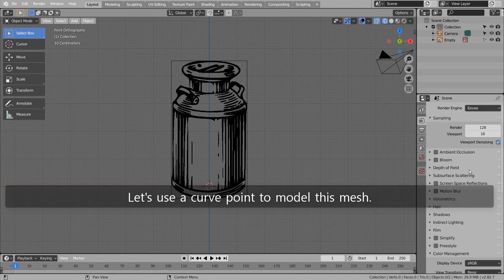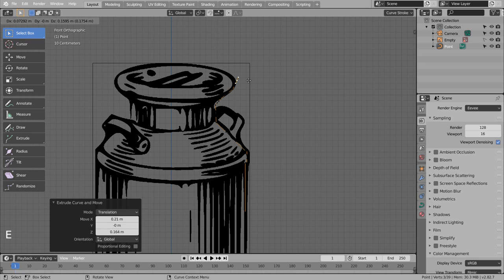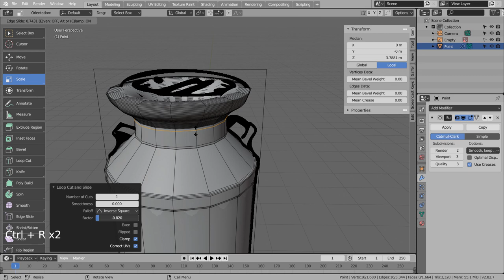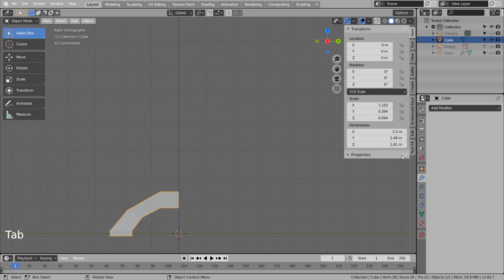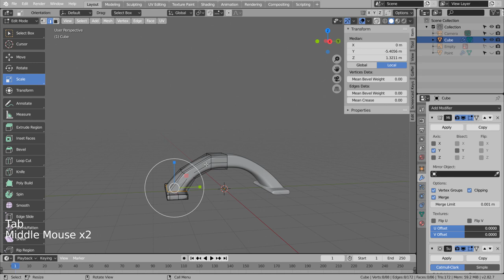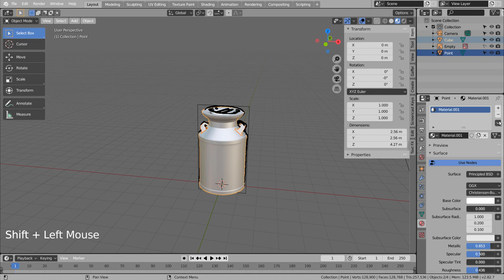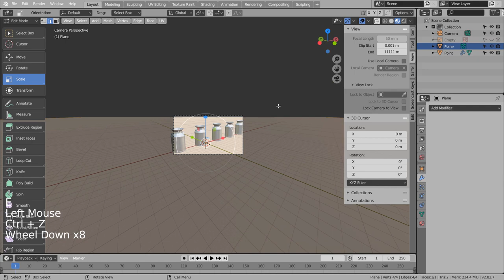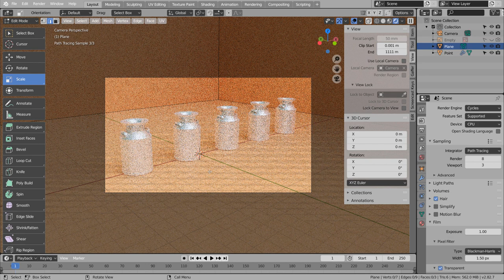Modeling a milk churn - Blender Tutorial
In this tutorial, we'll learn how to model and render a milk churn.